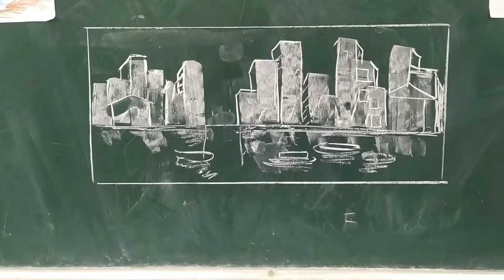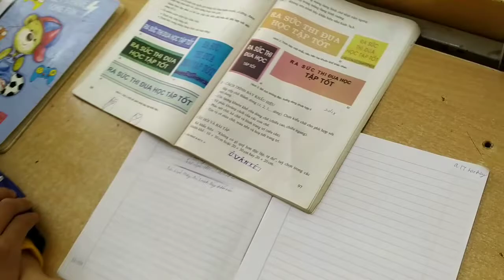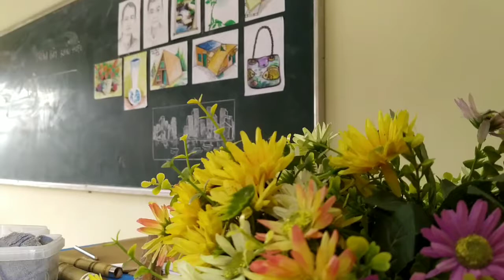17 tháng 10, 2020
học vẽ tự do